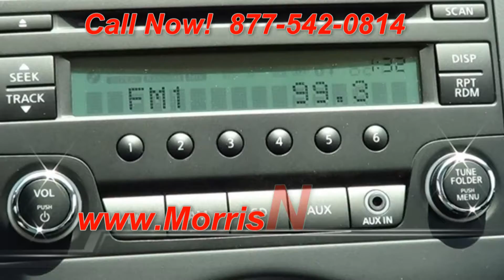2014 Nissan Versa SV 813002 Offered By Morris Nissan Charleston, SC